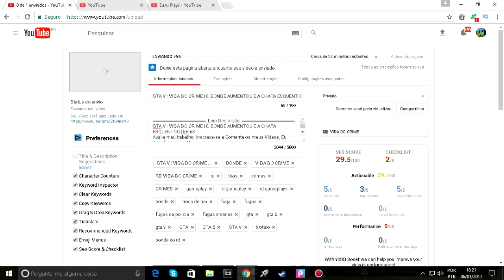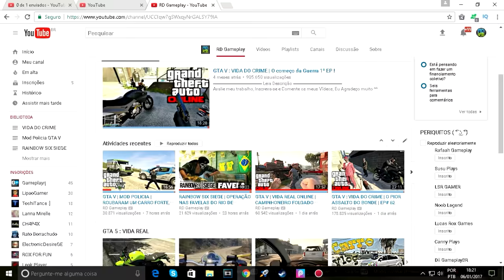GTA V | VIDA DO CRIME | O VÍDEO ATRASOU MAS VAI SAIR AS 19:15!